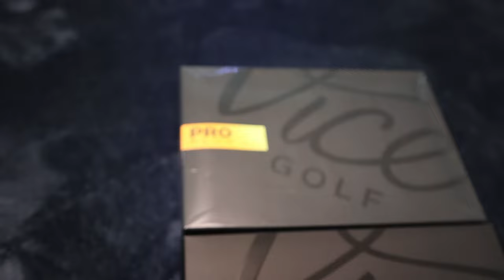I Played Golf With Chandler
Always fun playing with Bailey and Chandler is hilarious.  Looking forward to playing with them again sometime soon